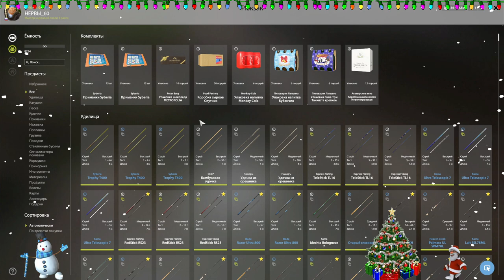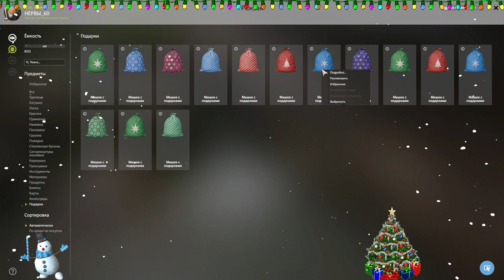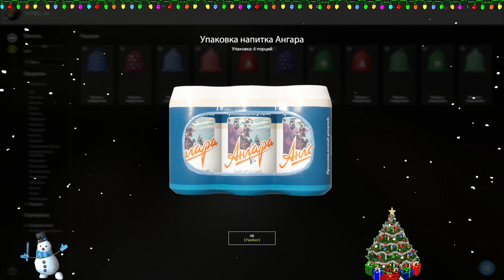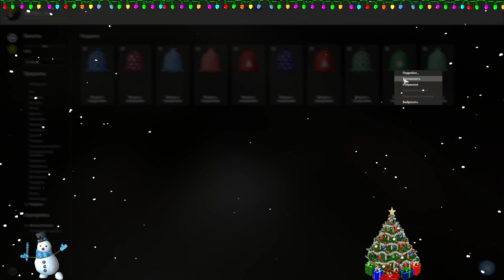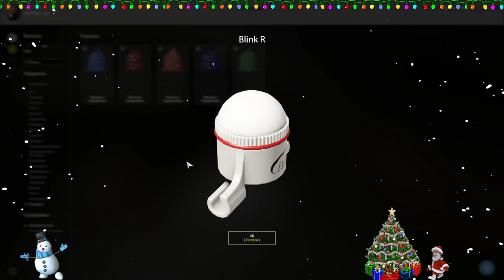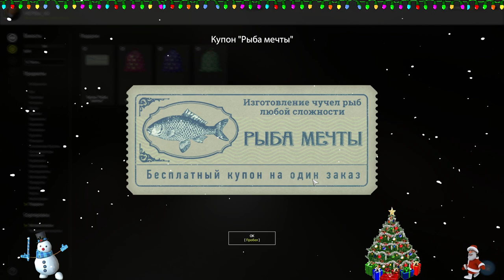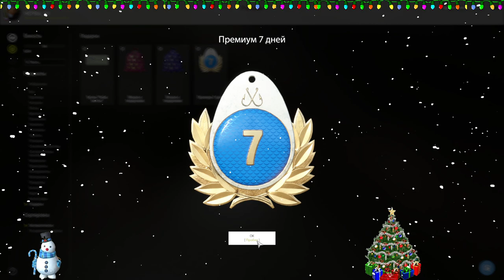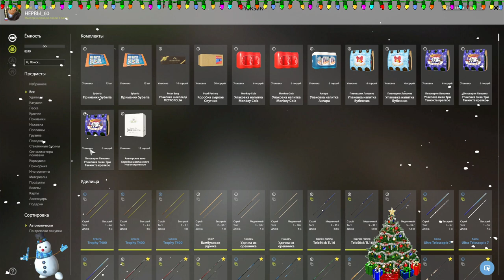Русская рыбалка 4 РР4 🔴 ПЕТРОВИЧ ОТКРЫВАЕТ НОВОГОДНИЕ ПОДАРКИ 2022 ОТ РР4 🎣 ПРИНЕСИТЕ ВАЛИДОЛ ))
👉✔️ Зовут меня Константин. Ник в играх НЕРВЫ_60  Кличут Петрович )
🔊⚜️ Советую посетить группу ( Триоль. Литейная мастерская ) Художественное литьё бронзы, меди и латуни. Литье на заказ.
👉✔️ 🚧 НЕ ПОНРАВИЛСЯ КАНАЛ, ПРОСТО ПЕРЕКЛЮЧИТЕСЬ НА ДРУГОЙ.🚧
👉✔️ Поддержать меня монеткой можно тут.
👉✔️ КАРТА СБЕРБАНК 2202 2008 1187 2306
🙂 ДРУЗЬЯ СРУБ БАНЬКИ В ДЕРЕВНЕ ПОСТАВИЛИ 🌳🌲
👉✔️ БЛАГОДАРЮ ВСЕХ, КТО ПОДДЕРЖИВАЛ МЕНЯ, ОГРОМНОЕ ВАМ СПАСИБО!
👉✔️ Коплю денежку дальше. Коплю денежку дальше. С нынешними ценами строить сложно - да и жить не легко.
✅ Зайти можно только в Гостевую комнату. Права доступа выдаются после беседы со мной.
📶 Бат файл для определения порта рр4. Запуск от имени администратора, последние две цифры порт на котором ты находишься скачать можно
🌎Полезные ссылки:
                           🚧ПРАВИЛА КАНАЛА🚧
✅ Уважать не только стримера, но и всех присутствующих в чате стрима.
✅ Выносить мозг стримеру, не желательно! Человек НЕРВНЫЙ )
✅ 18+
💥Благодарю всех, кто помог мне обновить пк.
💻Конфигурация компьютера
●Мат. плата: MSI MPG X570 GAMING PLUS
●ЦП процессор: AMD Ryzen 7 2700
●Видеокарта: MSI GeForce GTX 1080 Ti 11 ГБ
●Оп Память: DDR4 Kingston HyperX 16ГБ
●SSD М2: Samsung 970 EVO Plus 500GB
●SSD: KINGSTON 120 ГБ
●HDD:WDC 1 ТБ
●Мышь: Redragon Samsara
●Клавиатура: A4Tech Bloody B3590R
● Fischer Nr1
● Светлана Царева
● Максим Царёв
● ᗪ乇ᗪ爪卂乙卂丨
● Juriy Kalinin